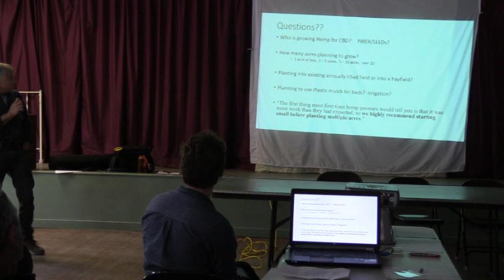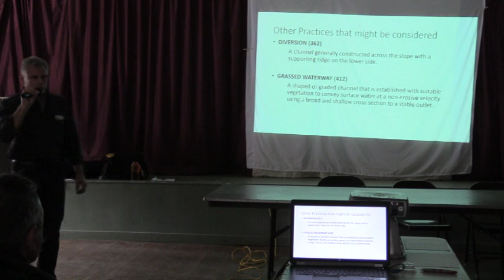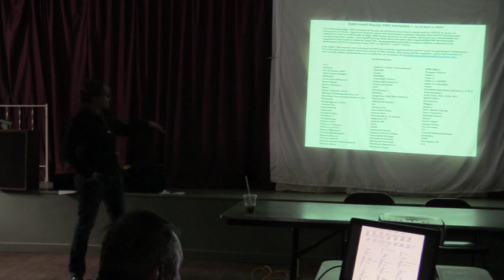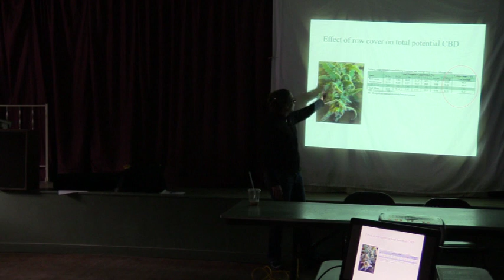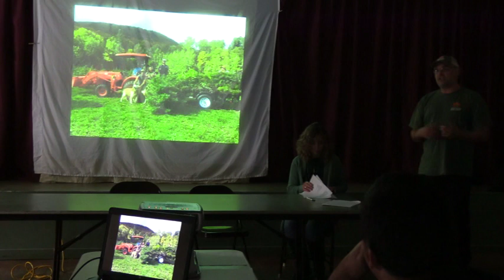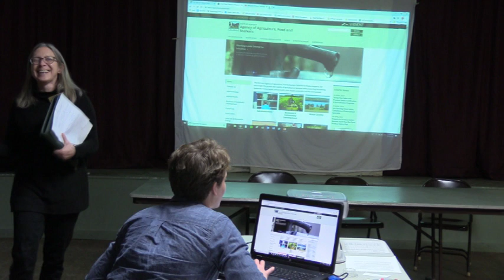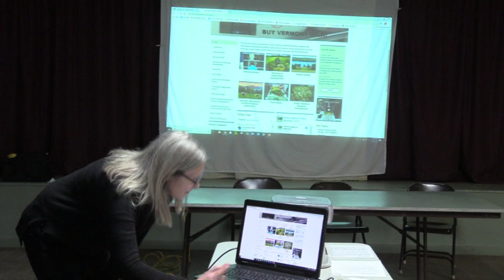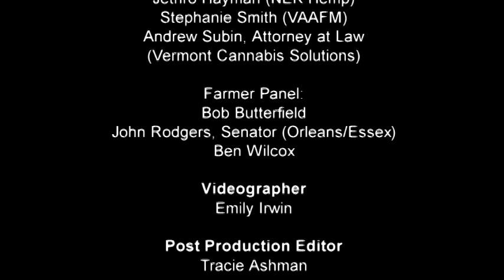What To Know Before Growing Hemp | 4/19/2019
What To Know Before Growing Hemp
Presented by The Orleans County Natural Resources Conservation District
At The American Legion in Newport, VT
on 4/19/2019